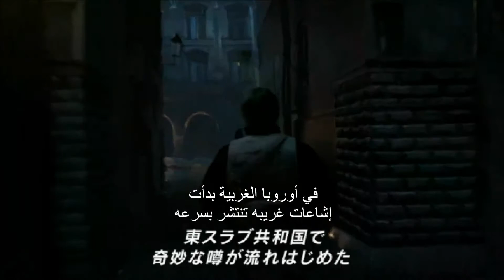Resident Evil Damnation new trailer مترجم عربي ( in arabic )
resident evil damnation new trailer in arabic

رزدنت ايفل دامنيشون اعلان جديد مترجم عربي

resident evil " cod7 " leon " song

L4M